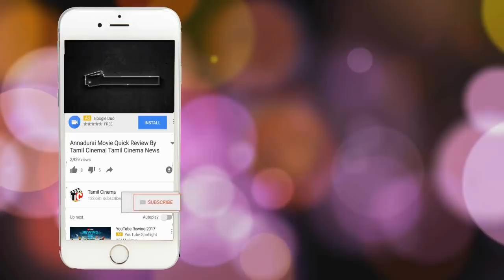மாணவிகளை தவறாக வழிநடத்திய நிர்மலா தேவியின் மகள் என்ன செய்கிறாள் தெரியுமா by Tamil Cinema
Top trending news is now going professor nrimal devi audio goes viral now police arrested she is now in jaiol
but many viral news about nirmal devi goes viral her husband now giving dicoved paper after audio leak and two daughter are
now studying one chennai anthor girl in mudrai

Tamil Cinema
tamil cinema